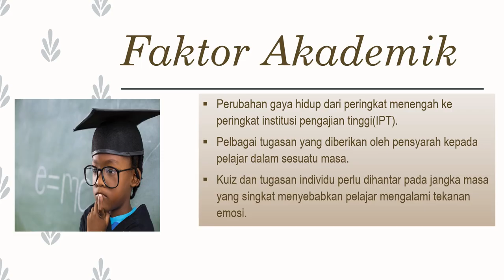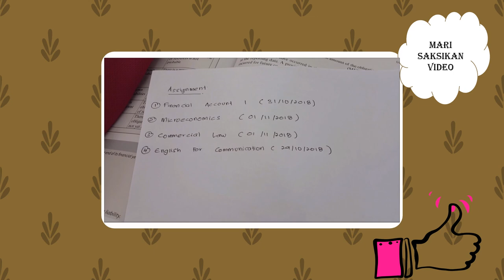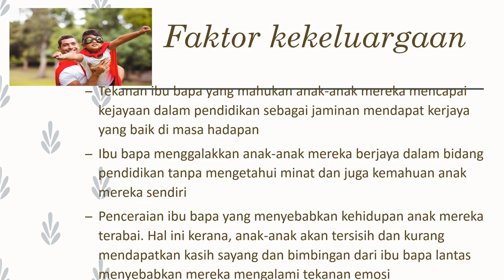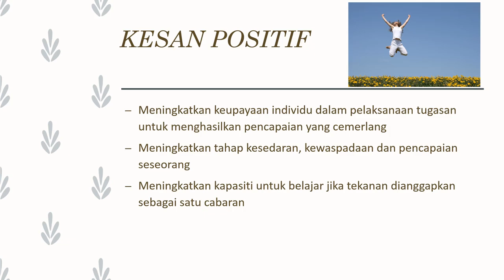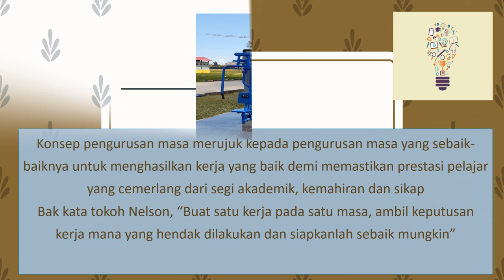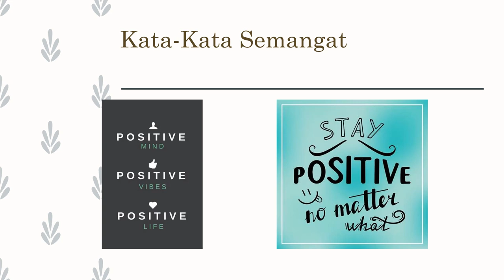TEKANAN EMOSI DALAM KALANGAN PELAJAR DI MALAYSIA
Tamadun Islam Dan Tamadun Asia dari pelajar UniSZA, ISM Perakaunan Sem 1, 18/19.